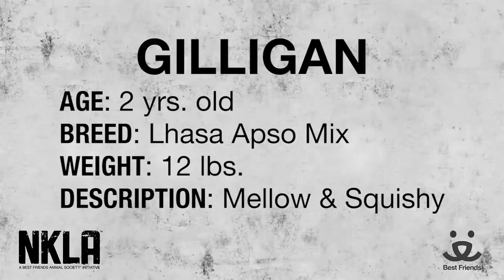Meet Gilligan a Lhasa Apso currently available for adoption at Petango.com! 8/14/2014 12:36:37 PM